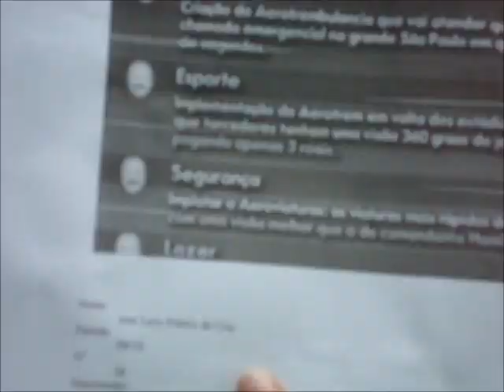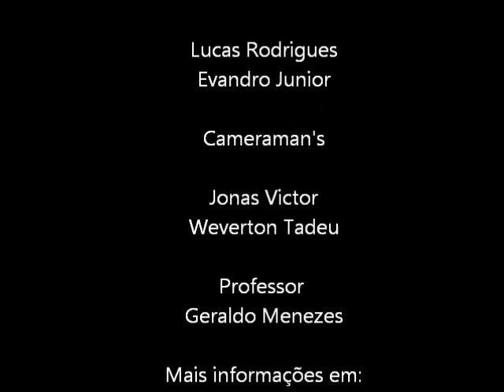O Jornau - Levy Fidelix em aerotrem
Uma "paródia" sobre a campanha de José Levy FIdelix. Link de Ideias sobre a campanha de Levy Fidelix
com certeza foi a melhor das melhores :D